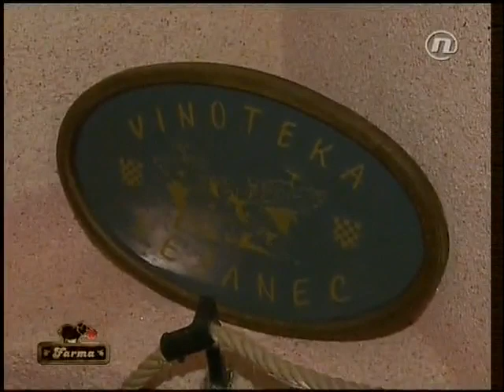FARMA 2009 - Farmerice u Hrvatskom zagorju - 5.dio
Farmerice Simona Gotovac, Sonja Kovać, Gianna Apostolski, Ivana Paris i Petra Maroje u Dvorcu Bežanec, Valentinovo, Pregrada